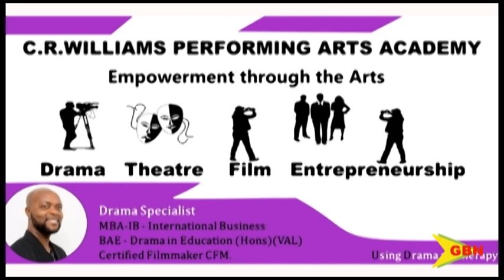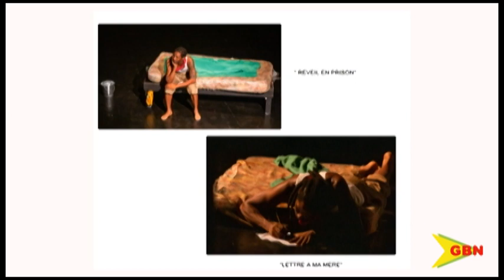A Must See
The Creatives take center stage on Thursday at the trade centre. The Mr Williams performing arts academy in collaboration with the Grenada trade centre will feature Artline Guadeloupe playwright and actor in a free soul-searching piece dubbed a must-see for all ages.